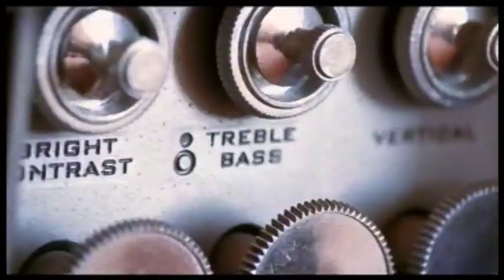Audioslave – Revelations, Short Film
From the special edition of the album "Revelations" DVD, featuring interviews of the four band members & their thoughts on the album.

Directed by Danny Clinch.